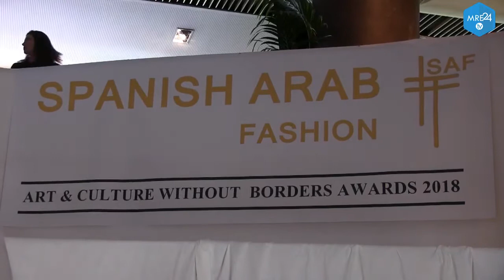Spanish Arab Fashion organise un Défilé de Mode et un dîner en l'honneur des inv